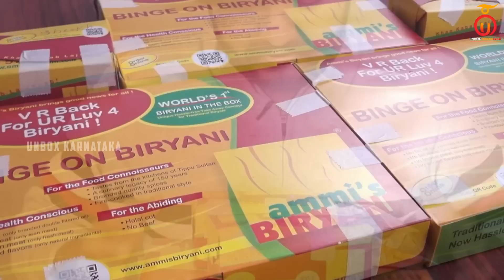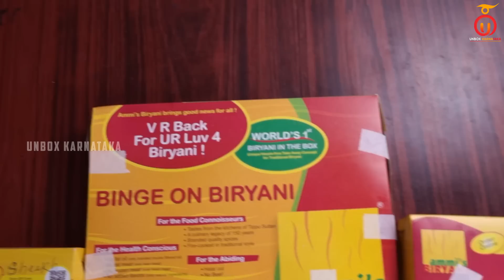First Class Dum Biryani from Ammi's Biryani | Kannada Food Review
Welcome to Kannada YouTube channel Unbox Karnataka. In this Video we ordered food from the famous Ammi's Biryani. They are the first to introduce Biryani in a Box concept in the country.

Menu:
(Chicken) Murg kebab Bone: Rs 130/-
(Chicken) Murg Sheek Kebab: Rs 130/-
(Vegeable) Subz Biryani: Rs 160/-
(Chicken) Murg Biryani: Rs 240/-
(Mutton) Gosht Biryani: Rs 300/-
Time Stamp:
0:00 Intro
1:27 Unboxing
2:45 Menu
3:08 Chicken Kebab Review
4:04 Chicken Sheek Kebab Review
5:21 Veg Biryani Box Review
7:35 Chicken Biryani Box Review
10:20 Mutton Biryani Box Review
12:48 Conclusion

Shout out to our Main Course Members -
1- Madhusudhan
2- Adi adi
3- Mahesh Kumar